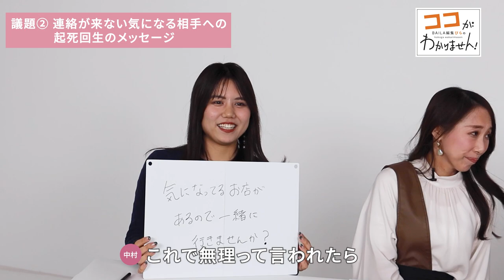【男性心理を解説】ギフトに最適！キュンとくる気の利いたプレゼントとは…？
今回はバレンタイン直前企画ということで、
マッチングアプリの中の人『とーまさん』にゲスト出演していただきました！

もっと知りたい人は、とーまさんが婚活のお悩みにじっくり答える
@BAILAコラム連載 「マッチングアプリの中のひと・とーまの婚活相談」をチェック！

とーまさん出演の「最強の出会いはマッチングアプリの天才に聞け！」はこちらから ↓

■本企画出演のスーパーバイラーズ メンバーのプロフィール・ブログはこちらから！（あいうえお順）

■もくじ
0:00 オープニング
0:39 マッチング後の誘い方
4:18 連絡が来ない気になる相手への起死回生のメッセージ
8:10 気になる相手へのバレンタインデートの手土産

【新川優愛が行くルームツアー】
家の間取りやインテリア、ＤＩＹなどに興味深々の優愛さんが、
おしゃれな人の自宅を見せてもらうルームツアーを敢行！
素敵なお部屋づくりのきっかけを、視聴者の皆さんと共有します。

【佐藤晴美のはるみん食堂】
料理が大好きだけどまだまだ勉強中、というモデルの佐藤晴美さん。
お気に入りのレシピやおすすめのレシピを、実際にキッチンで調理します。視聴者のみなさんからの「作ってみたよ」コメントもお待ちしています！

【新人編集ぴらの　プロの皆様、〇〇のココがわかりません！】
「ぴら」がその道のプロに突撃取材。創刊21年目のBAILAだからこそ、
ファッションや美容など、さまざまな「知りたい！」に答えます。

働く大人のためのファッション誌「BAILA」（集英社）による公式チャンネル。
仕事が終わってほっとした夜や休日に、ファッションや美容、
レシピ、インテリアなどを楽しく視聴して学べるコンテンツをお届けします。
BAILAレギュラーモデルの素顔や編集部員の奮闘を、
新着動画は毎月3～4回、21時に公開予定です。